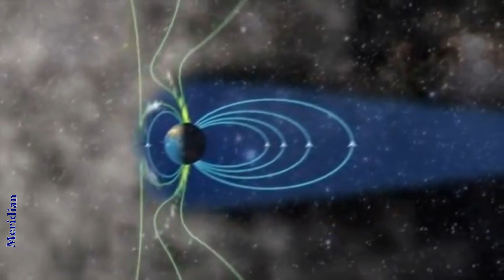Epic Aurora - Northern Lights 🎄How is Polar Storm Made🎄?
Awesome magnificent things that Sun produced is flare which caused geomagnetic storm - the brightest Borealis and Australis Aurora
(='.'=) Hello! I'd love to hear your thoughts on this short video.
comments below.